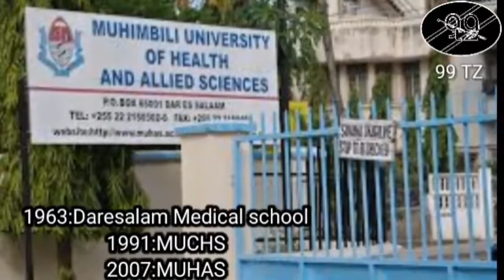MUHAS, Muhimbili University Of Health And Allied Science, Chuo Kikuu Cha Muhimbili